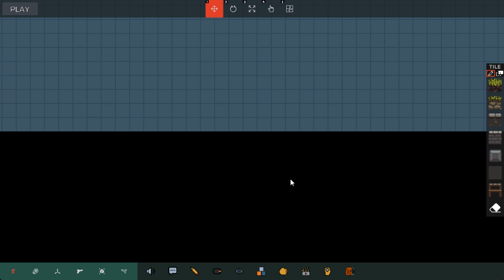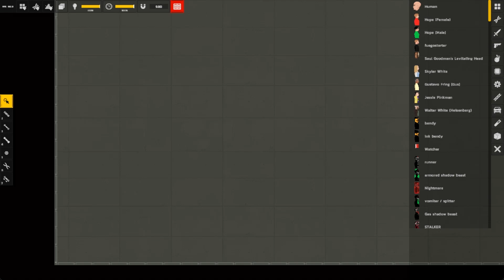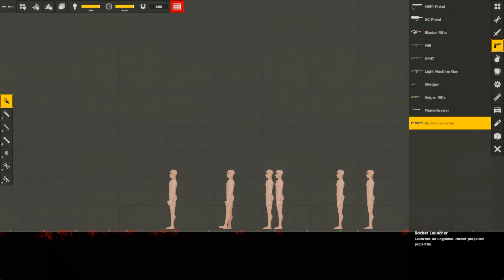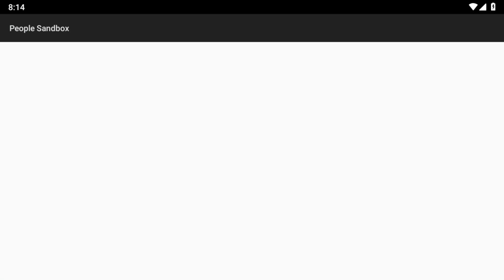Melon Playground 19.0, Action Sandbox, Regular Human Workshop, Pixel Playground, People Sandbox